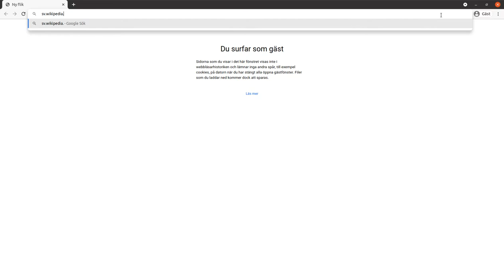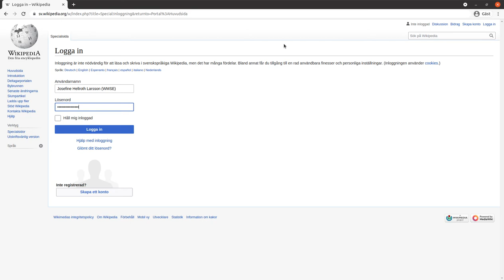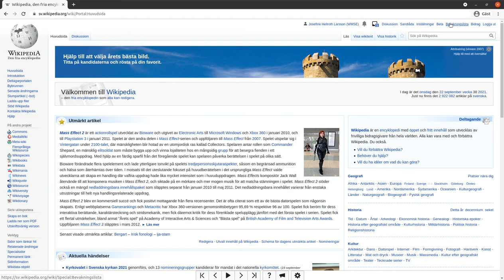Skapa konto på Wikipedia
Här får du en instruktion på hur du skapar ett användarkonto på Wikipedia.